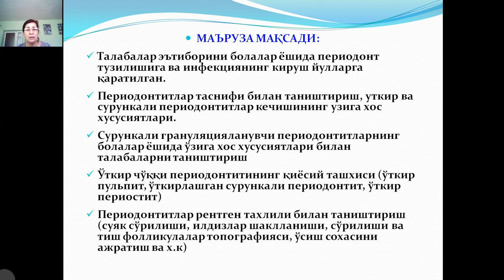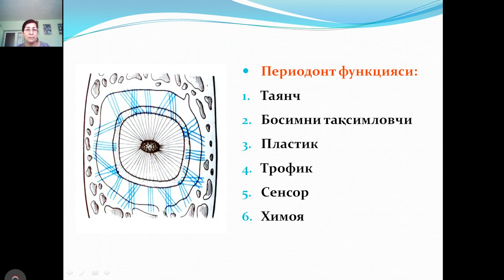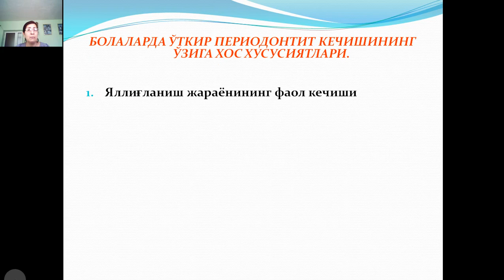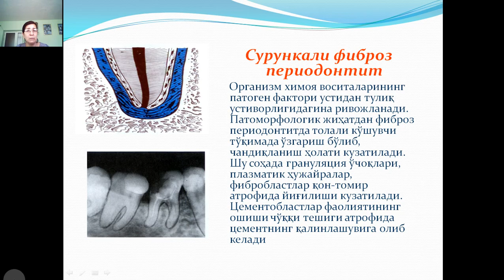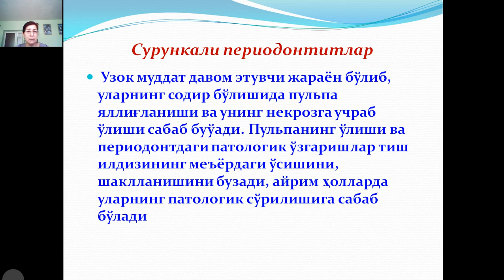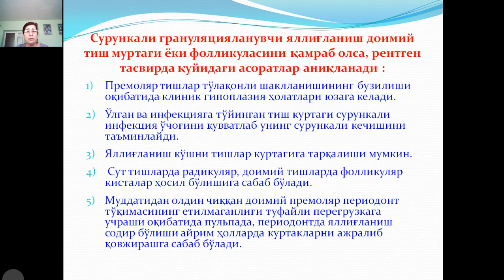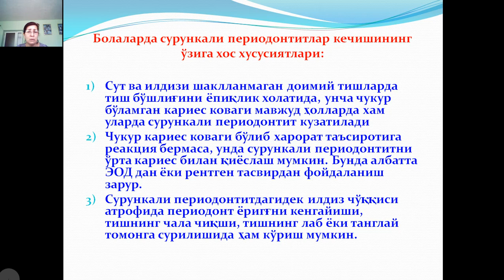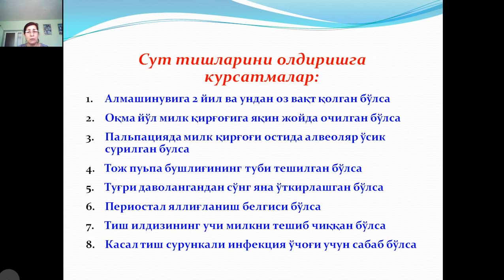Sut va doimiy tishlar periodontiti Etiologiyasi, patogenezi, klinik kechishining o`zigalari xos xus